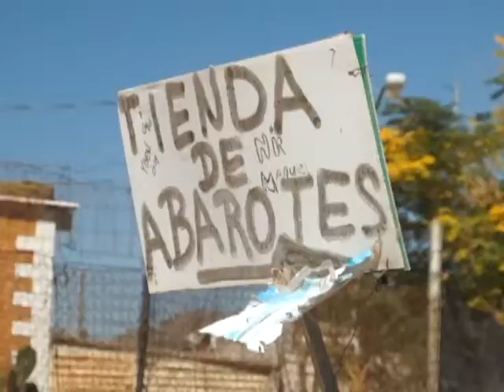FT_Gamboa_PobrezaAlimentaria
Description